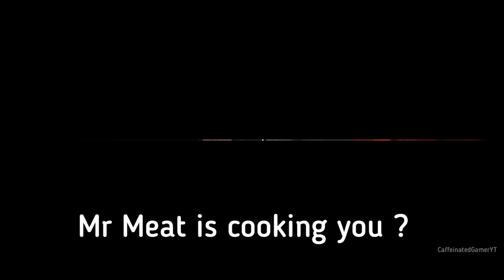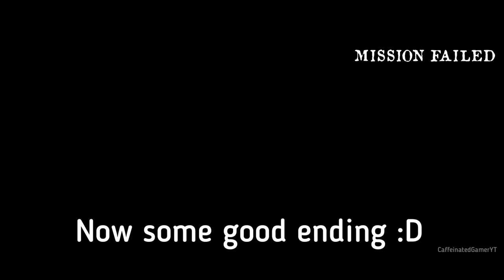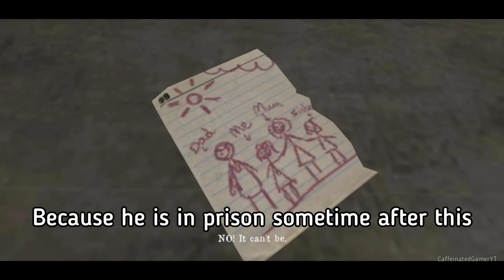Mr Meat all 12 endings 🍖🐖👮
Mr Meat all endings !
Mr Meat 2 1 all Game overs + escape endings

0:00 Game over 1 . Mr Meat feeds you to his Pig
0:30 Game over 2 . Mr Meat cuts your leg
0:54 Game over 3 .Mr Meat makes you a Pig ?
1:22 Game over 4 . Mr Meat beats you to death
1:44 good escape ending 1 . Save the girl Anelia
2:11 Good escape ending 2 . Police arrests Mr Meat .
3:34 Good escape ending 3 . Save Rebecca Mr Meat's daughter
5:07 Mr Meat secret ending. Mr Meat leaves in his truck
6:30 Mr Meat 2 game over . Pig 13 eats you
7:07 Mr Meat 2 gane over 2 . Mr Meat electrocutes Rebecca
7:50 Mr Meat 2 tunnel escape ending
9:20 Mr Meat 2 main door escape ending